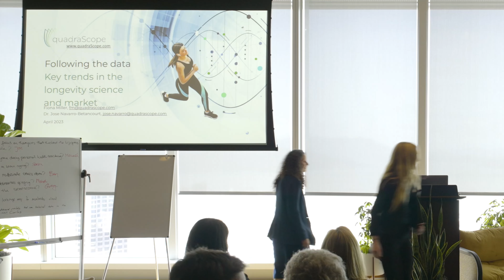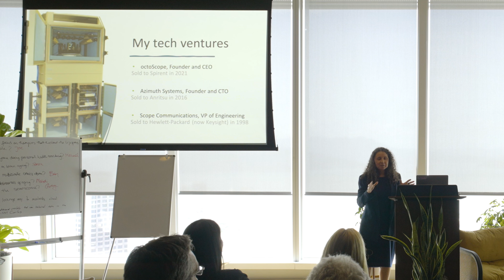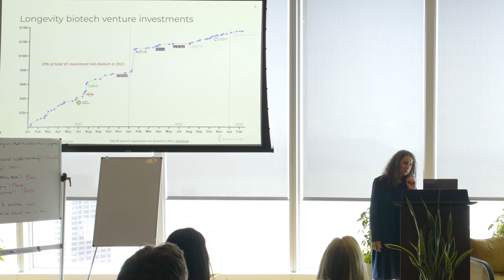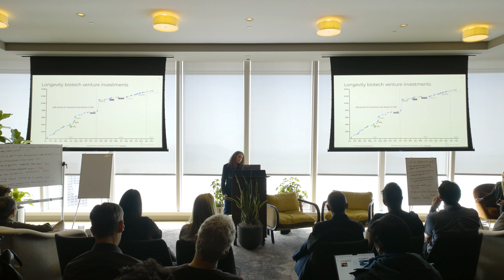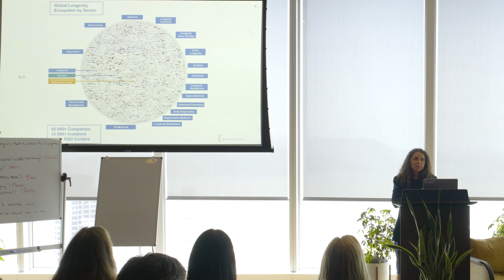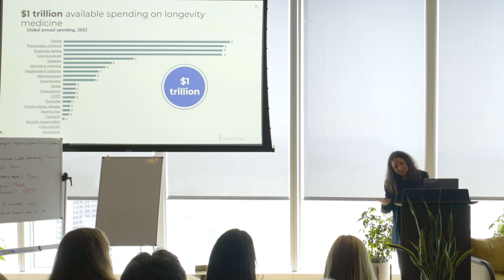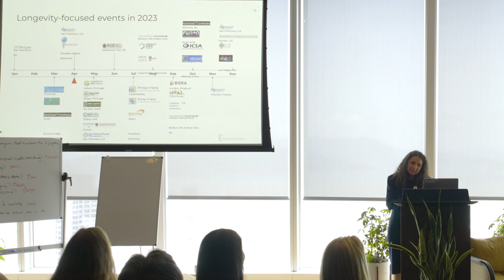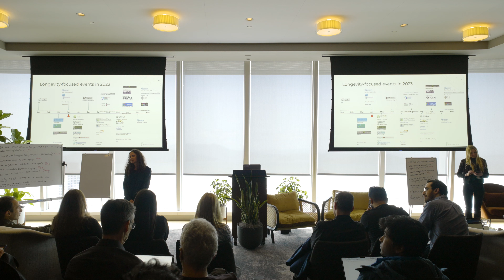Fiona Miller | Longevity Investing @ Longevity Frontiers Workshop 2023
*This video was recorded at Foresight's Longevity Frontiers Workshop 2023.*

Many longevity areas are still underexplored. Some were surfaced by our 2022 workshop, some are highlighted by the Longevity Prize, some are entirely new. This two-day event invites leading researchers, entrepreneurs, and funders to drive progress. Explore new opportunities, form lasting collaborations, and join us in driving cooperation toward shared long-term goals.Rapid keynotes are followed by working groups to curate opportunities for talent and funders, present at the workshop and beyond, to take on.